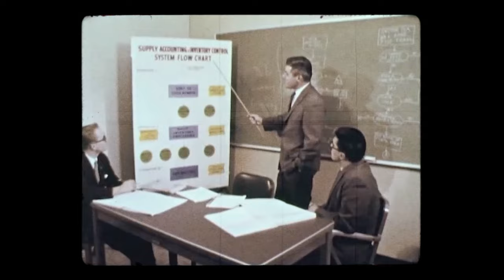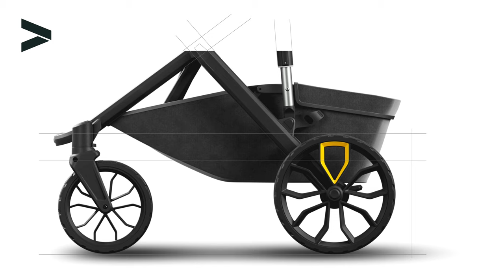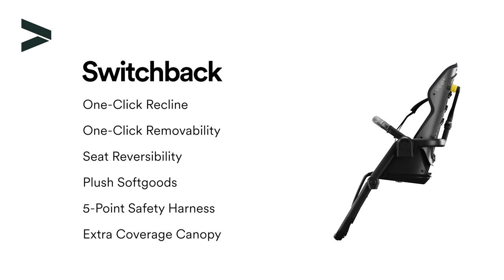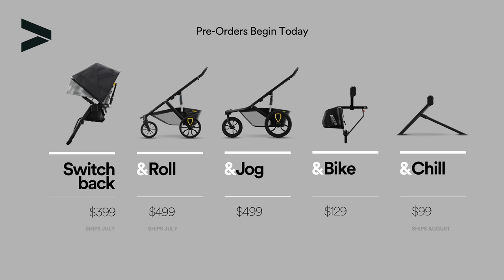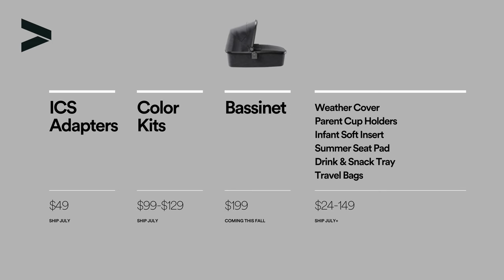Introducing the Veer Switchback System: Watch the Event